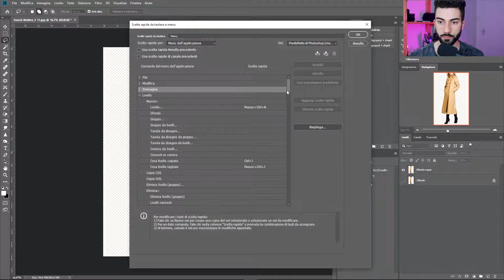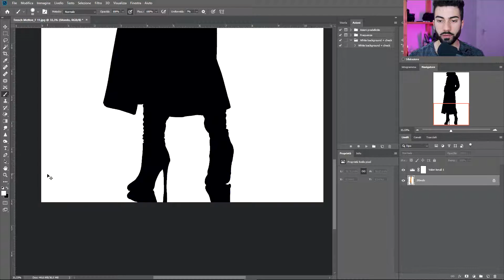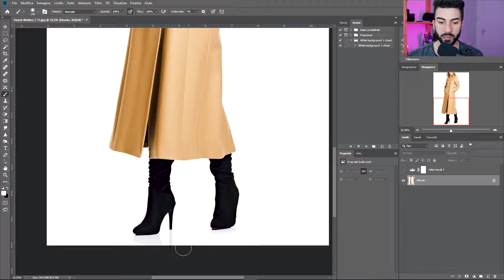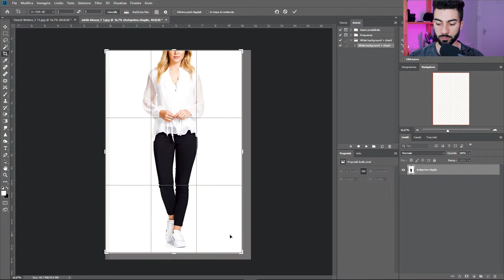Come scontornare velocemente su fondo bianco + azione | Photoshop Tutorial Ita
Vediamo in questo video come scontornare velocemente una modella su fondo bianco e come effettuare il check di ciò che abbiamo selezionato, assicurandoci di avere un fondale del tutto pulito da polvere e sporcizia.